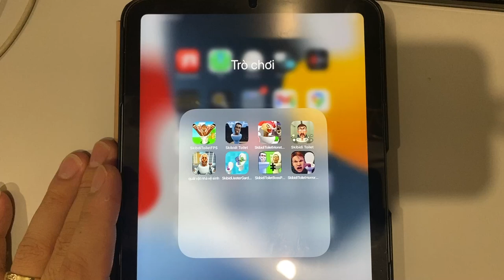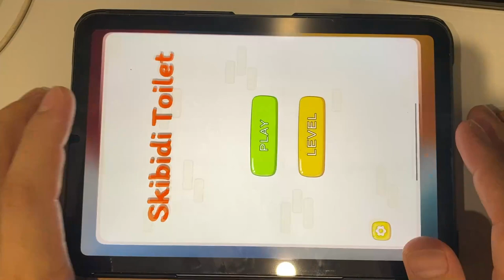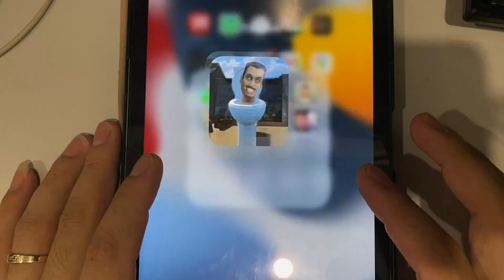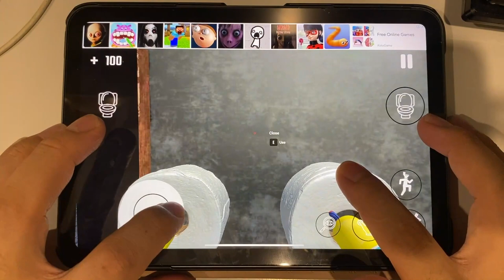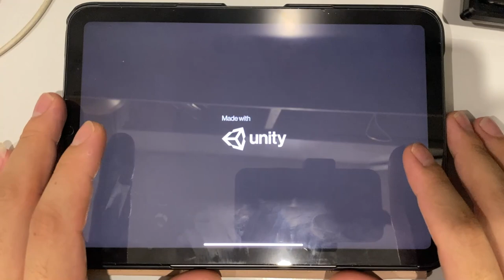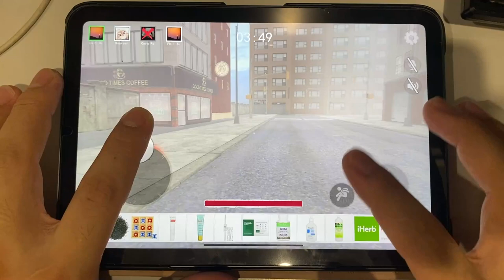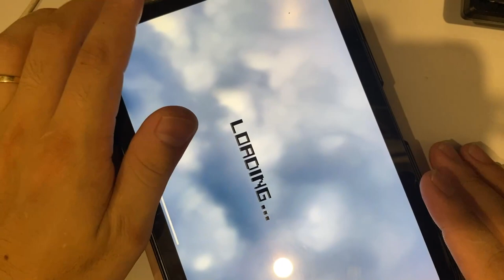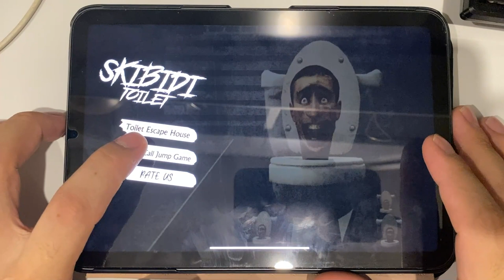Skibidi Toilet FPS | Skibidi Toilet Monster | Skibidi Jester Garden Fight...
Skibidi Toilet FPS | Skibidi Toilet | Skibidi Toilet Monster | Skibidi Jester Garden Fight | Skibidi Toilet Boss Puzzle | Skibidi Toilet Horror